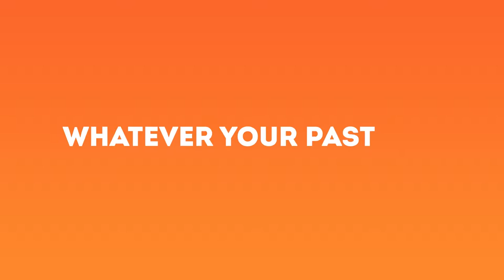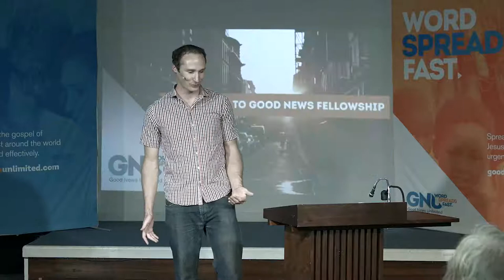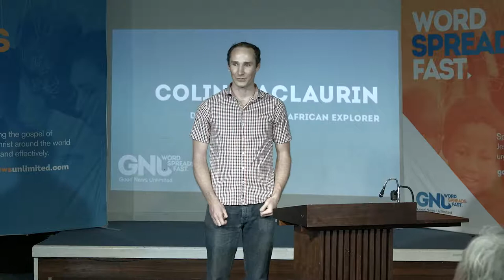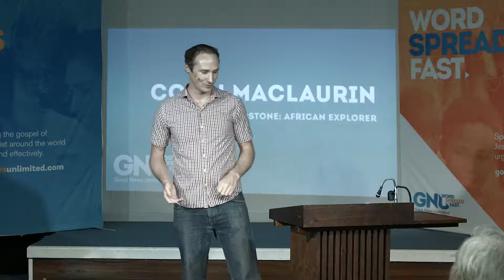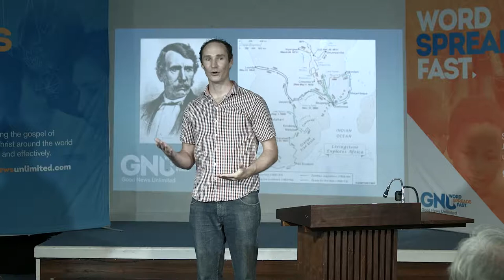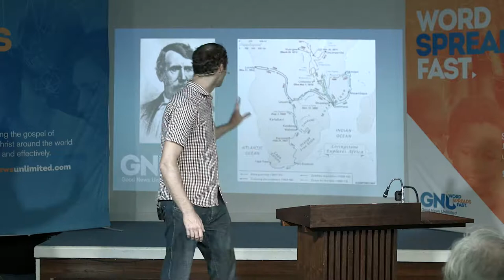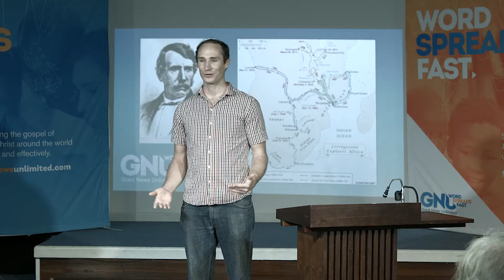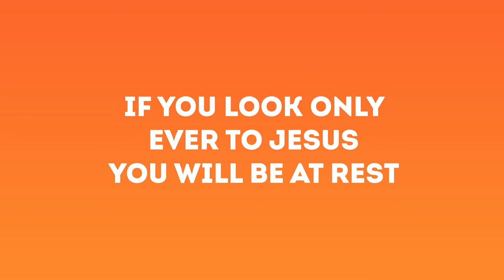2015 01 31 - Colin Maclaurin - David Livingstone - African Explorer